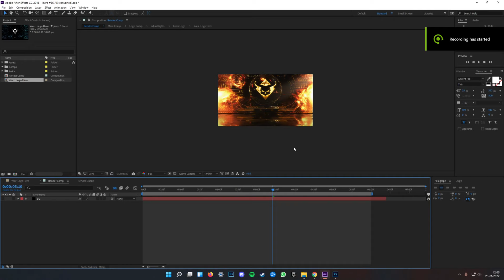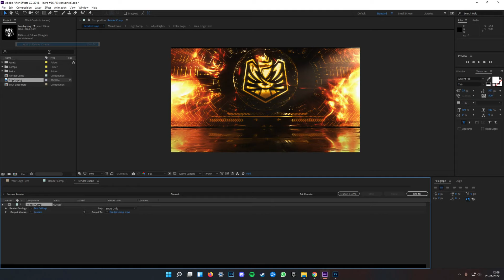After Effects Logo Reveal Intro Template #86 Free Download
🔥🔥 Make sure to check out the rest of the channel for more than 500 Sony Vegas Pro Intro Templates (Logo Reveal, Glitch, Cinematic, Film Title Trailer, Modern Slideshow, 2D Flat, 3D Logo, Particles, etc ), After Effects Templates, Tutorials, End screen, Outro templates, Lower thirds and much more.

▶ Song: Danger Snow